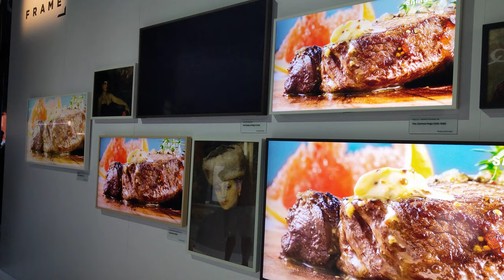Samsung The Frame MicroLED TV, CES 2019 [4K Video]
Samsung - The Frame - MicroLED Modular TV

Video taken at CES 2019 from Samsung booth.